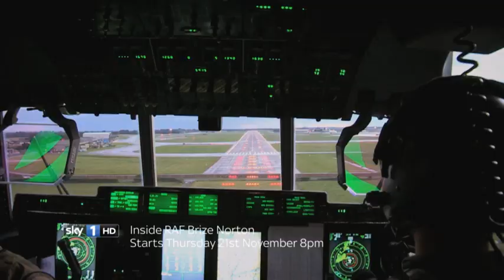Sky 1 - Inside RAF Brize Norton - Promo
SATV Music on Sky 1 'Inside RAF' Promo

Track:  Feel the Fuzz
Artist:  O-Zone
Album: Cool Beats (SATVCD49)